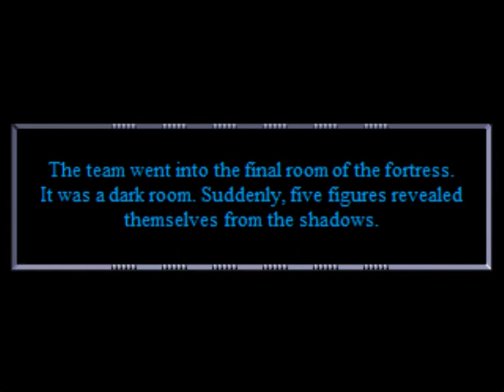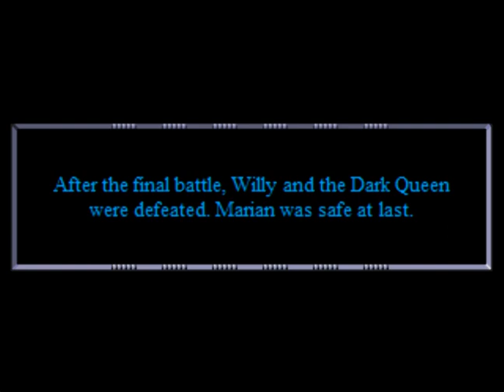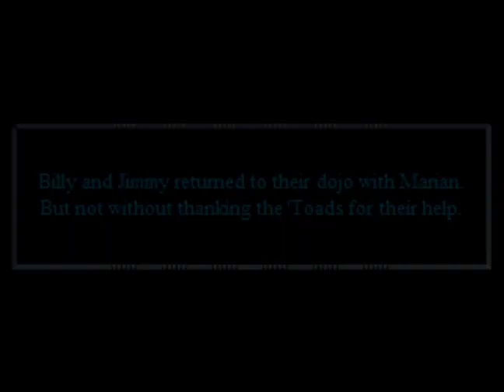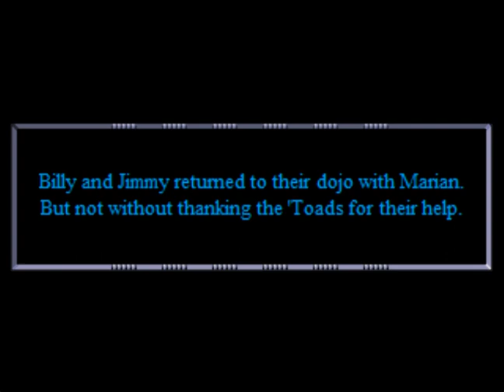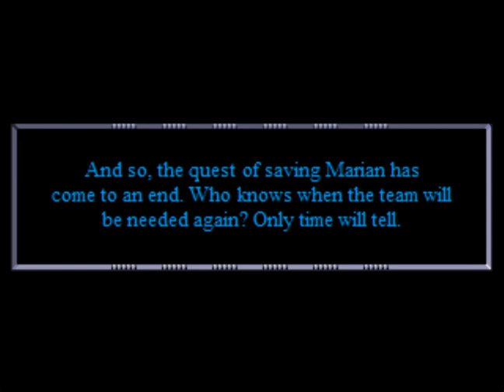Battletoads Double Dragon and TMNT - Infinity (Openbor) Part 2 Gameplay and Infinity Mode